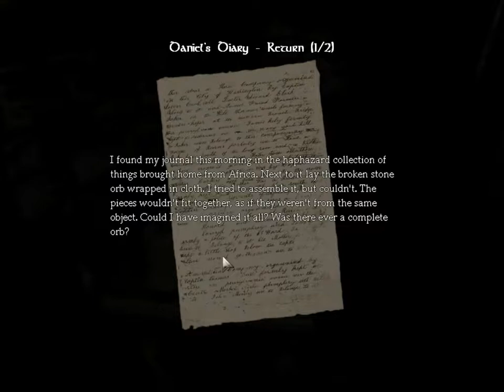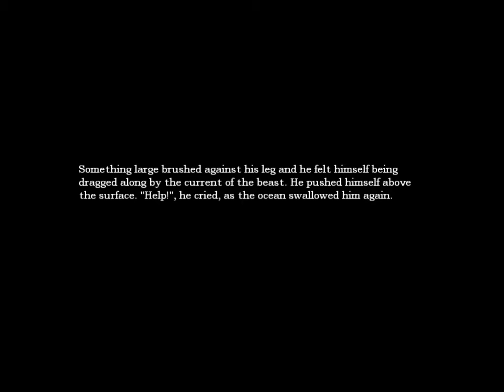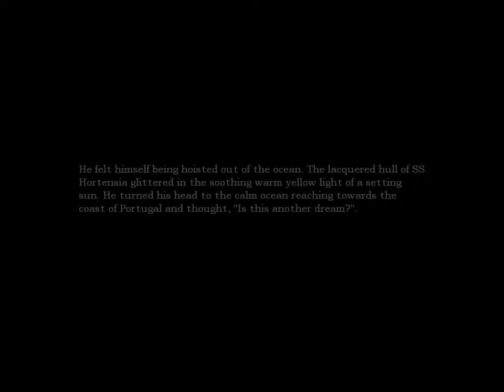Amnesia: The Dark Descent - Episode 4 | Bulgarian Playthrough/Commentary